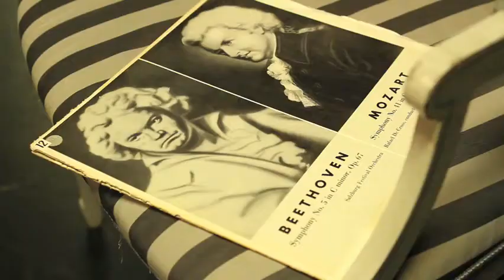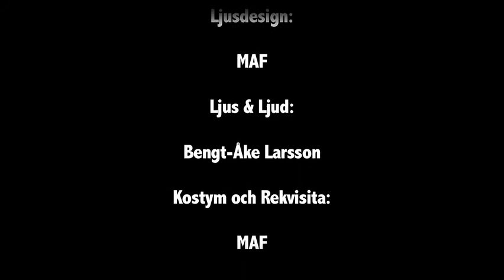Allegro con Brio Regnbågsteatern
Växelsång mellan en vital, generös och självständig 60-årig homosexuell far och hans heterosexuelle 40-årige son, som ensam brottas med sin egen homofobi och samhällsnormerna, representerade av mammans besvikelse och bitterhet.
Manus & regi: Miguel Ángel Fraga
Skådespelare: Per Öhlin